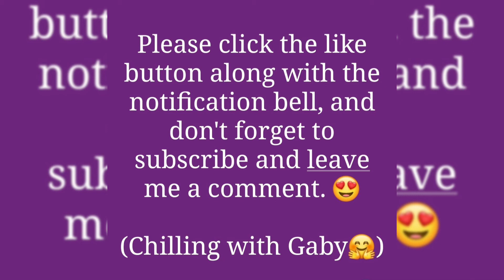Home Made Hot Beverage :-)